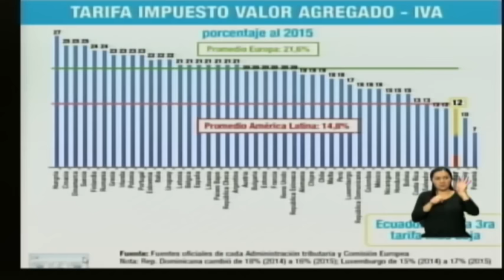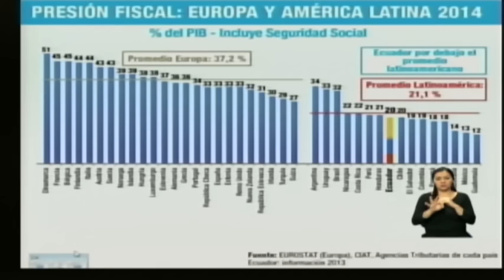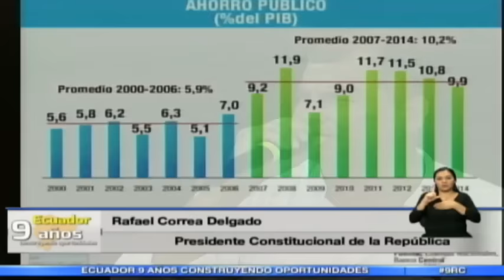Discurso del Presidente Rafael Correa Delgado, 9 años de Revolución Ciudadana. 16/01/2016